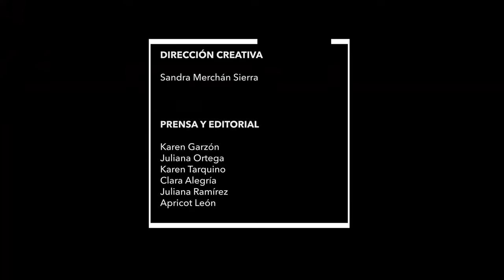Estudiantes de LCI en BFW2019 - Estas son las nuevas promesas de la industria de la moda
Detrás de cámaras en nuestro cubrimiento de Bogotá Fashion Week, están éstas jóvenes promesas de la industria en formación en LCI Bogotá.

Hoy tiene 23 sedes en 5 continentes, en los cuales se habla español, inglés, francés y árabe. En Colombia se rige por el Ministerio de Educación Nacional, tiene 20 años de existencia y cuenta con sedes en Bogotá y Barranquilla.